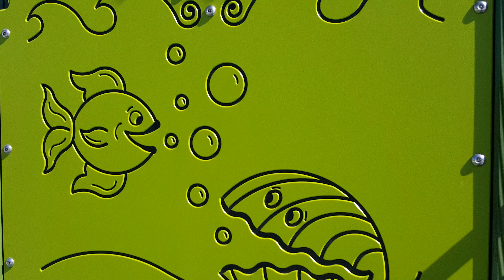Nature 4K HDR Demo